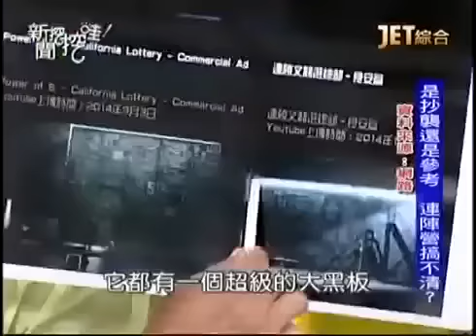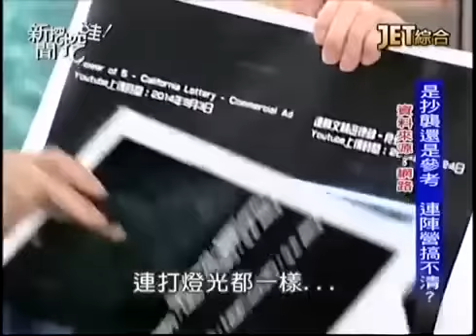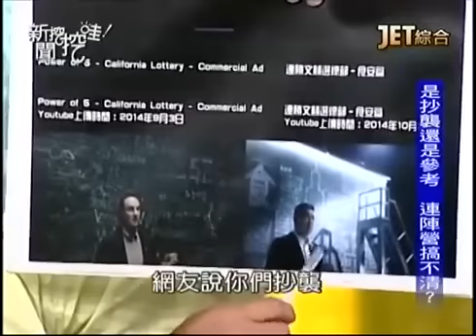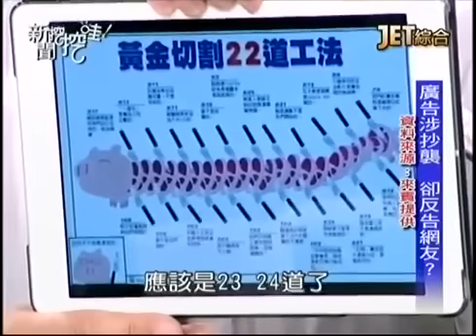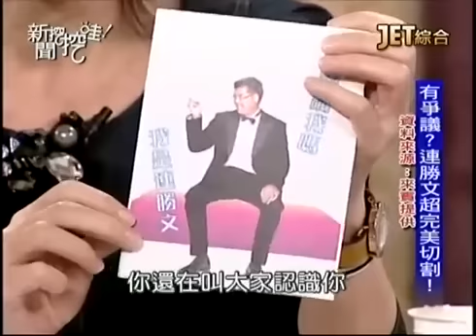新聞挖挖哇：倒數一個月20141029-3